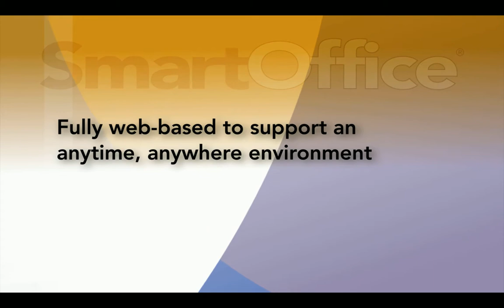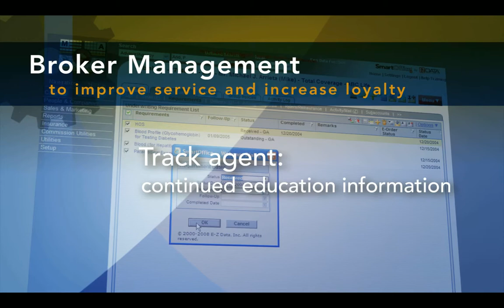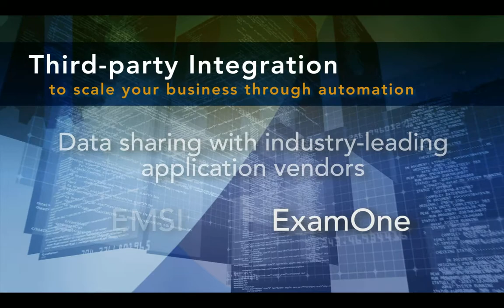Financial Services for Brokers and General Agencies